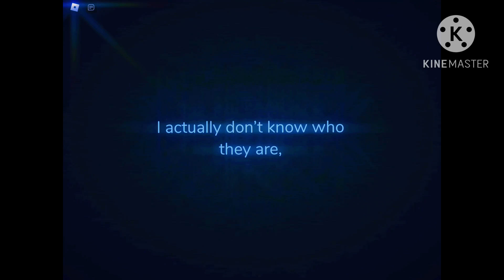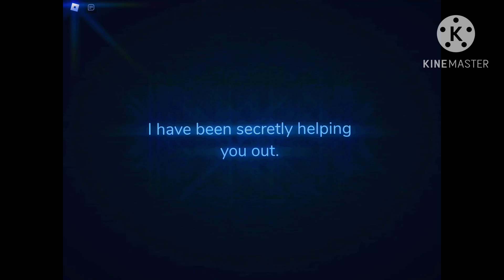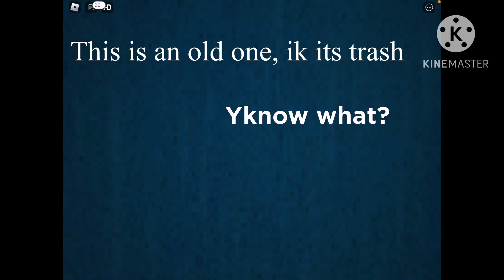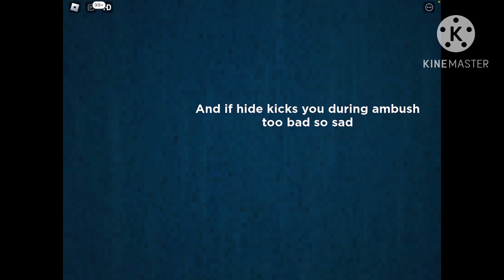Guiding Light Video Compilation Vol. 1